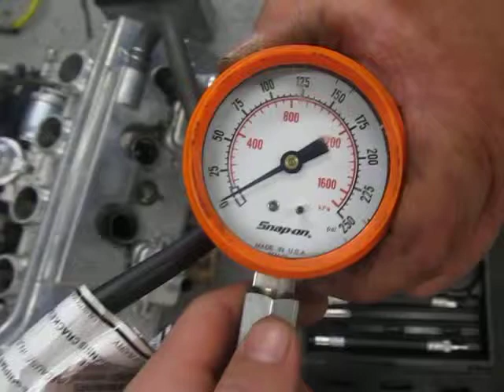2004-2006 HONDA CBR600F4I COMPRESSION VIDEOS